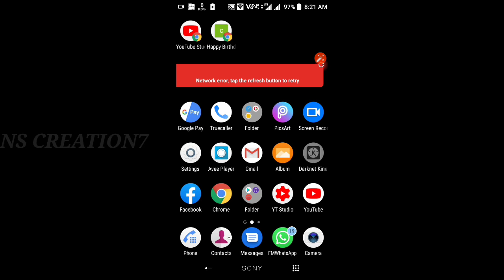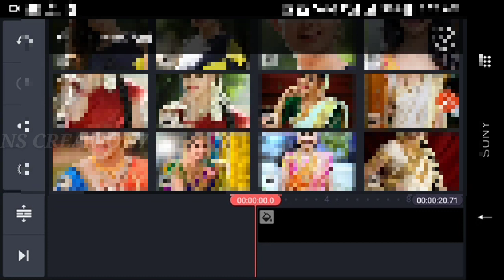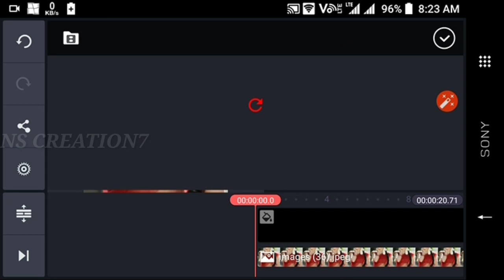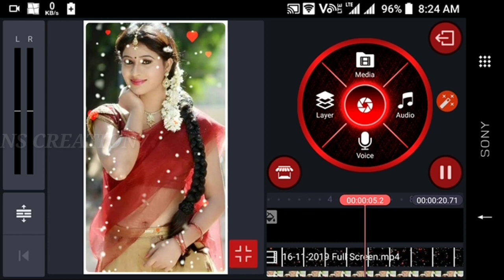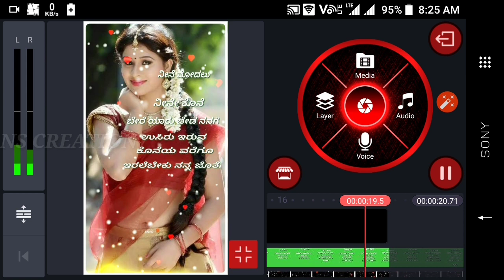neene modalu neene kone with lyrics | how to create lyrics video in kinemaster kannada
@NS creation7